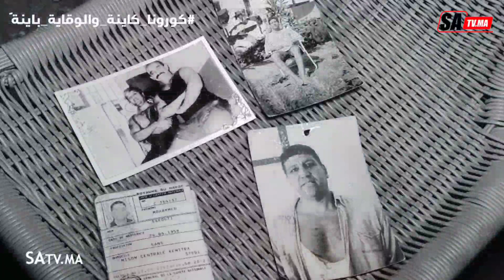فاس...حالة إنسانيةبالدموع حينما يقهر الرجال من بعد 30 عام ديال الحبس